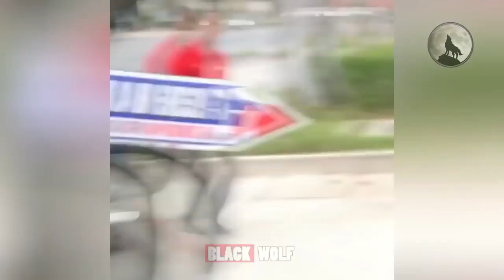People Are Awesome 2019 | Best Of 2019 | 2019 NEW! November part.10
People Are Awesome 2019 | Best Of 2019 | 2019 NEW! Videos [November Edition] part.10
NEXT LEVEL WORKOUT MONSTER 🔥 BEST OF NOVEMBER 2019!!
Hello everyone You're on the Black Wolf channel. Over the past week, we have collected for You the best videos from the world of iron sports and fitness. Where cool guys and no less cool girls demonstrate their strength, flexibility and skills. And if you are a cool athlete, you can send us your videos in  instagram. Links to leave at the bottom